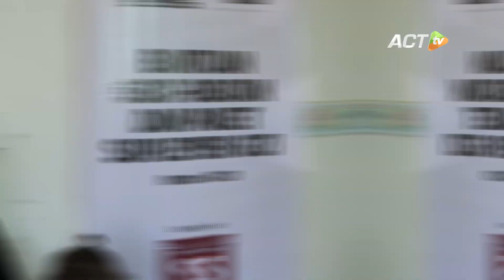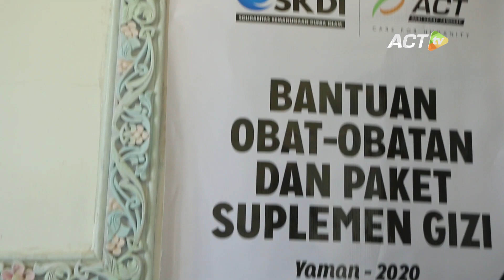Terus Meluas, ACT Punya KLINIK MEDIS GRATIS di Negeri Para Habib Yaman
Kedermawanan Indonesia masih berlanjut! Meneruskan amanah dari masyarakat Indonesia, Aksi Cepat Tanggap menginisiasi dan mendanai sebuah KLINIK MEDIS di Kota Sana'a Yaman.

Klinik ini gratis, dikhususkan untuk anak-anak gizi buruk, ibu hamil dan menyusui di Yaman

Berikut kisahnya!